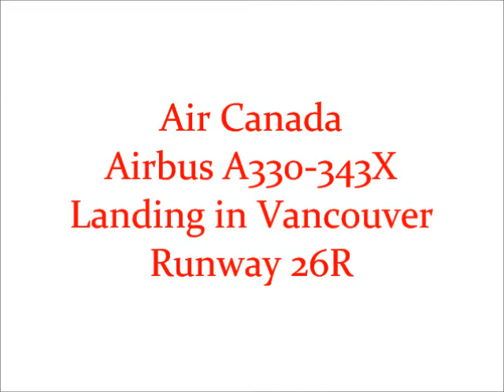Air Canada Airbus A330-343X Landing in Vancouver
Air Canada's A330-300 Landing in Vancouver in Runway 26R.  The sunset in the background really adds to the nice landing by these Air Canada pilots.